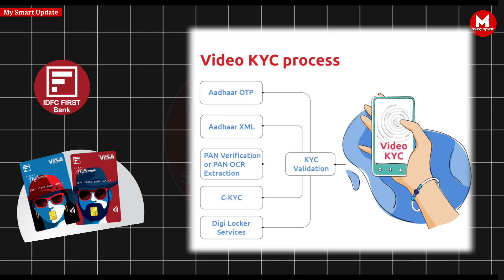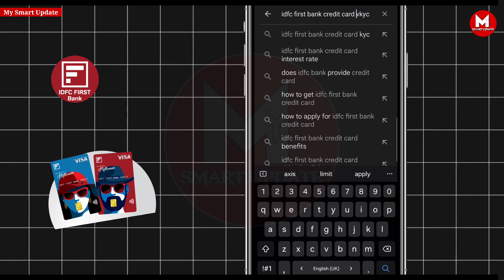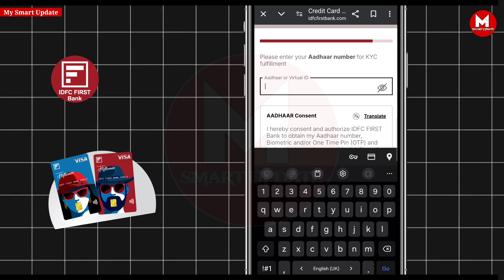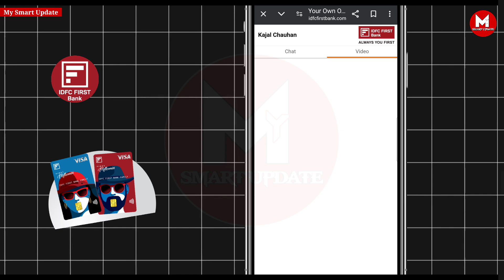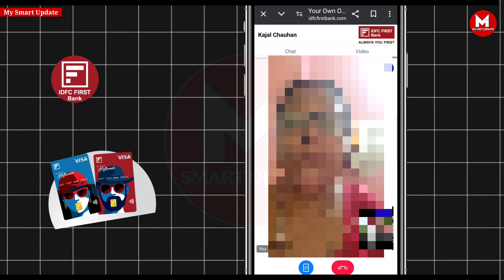IDFC Bank Credit Card Video Kyc Process । IDFC Credit Card Vkyc Kaise Kare 2024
Social Media